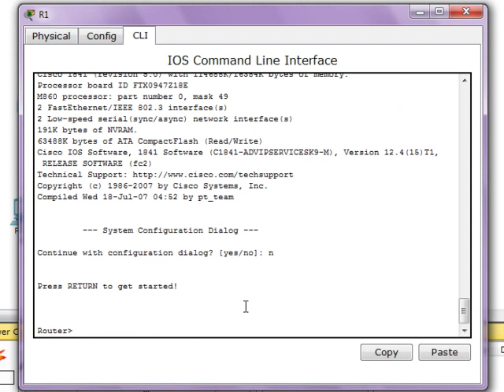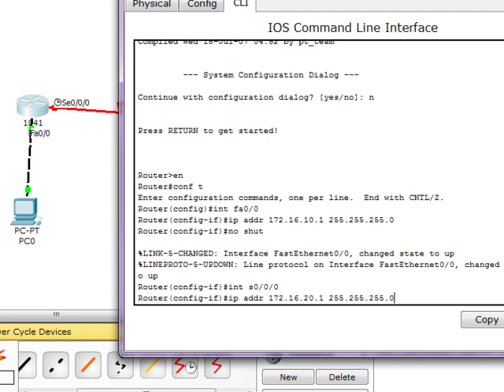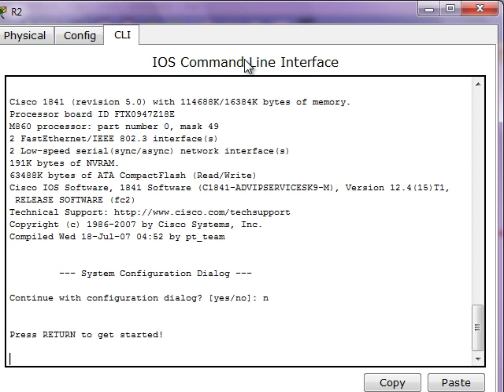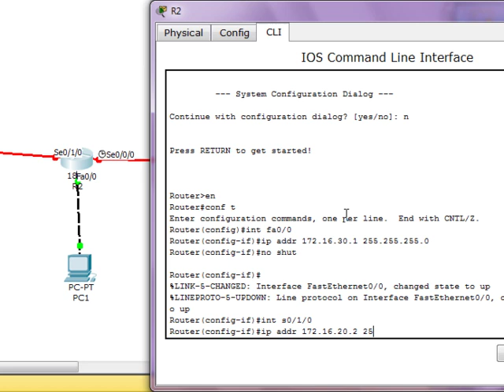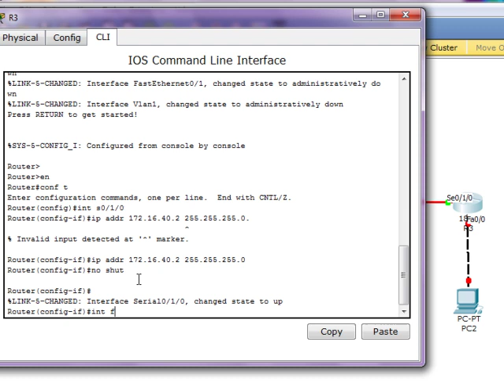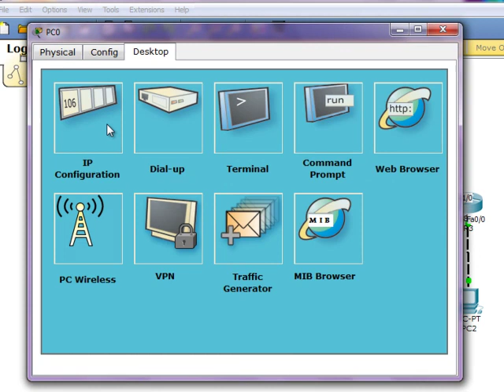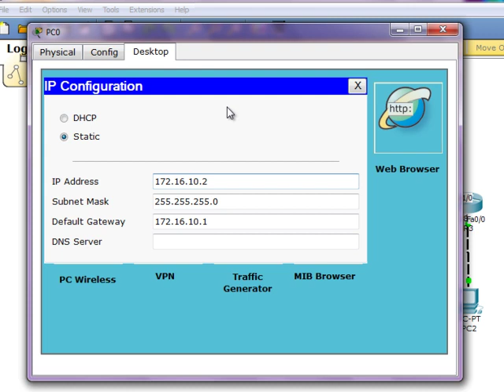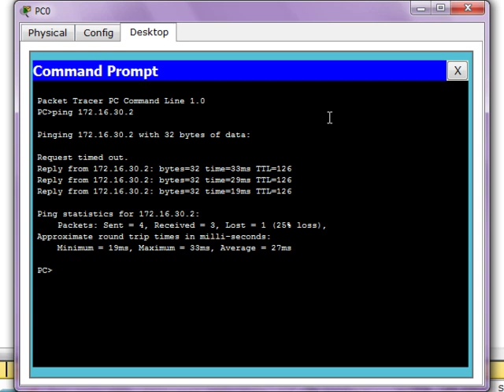How to configure OSPF in Packet Tracer.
Here we have 3 routesr, 3 end nodes and 2 serial WAN links running OSPF. Enjoy.